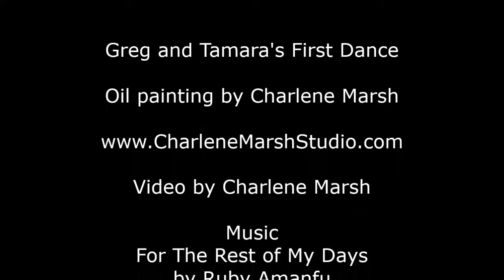Greg And Tamara's First Dance Wedding Painting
This video shows the evolution of this wedding painting, Greg and Tamara's First Dance, a wedding oil painting by Charlene Marsh.

Bride and groom, wedding gift, country wedding, First Dance, bridal painting, oil painting.